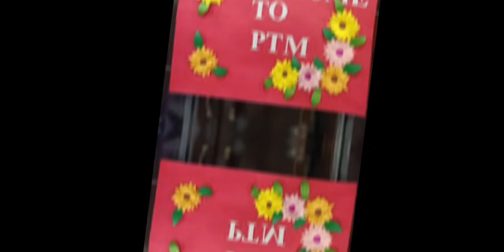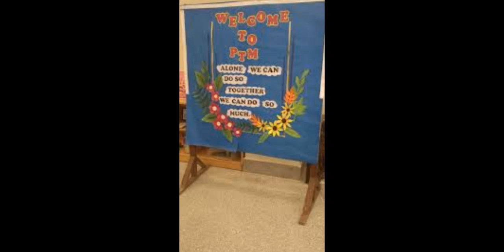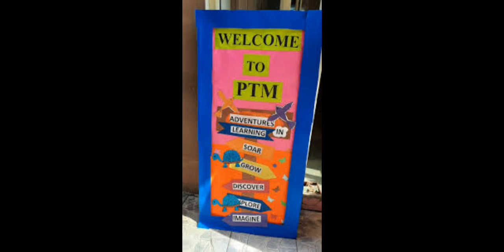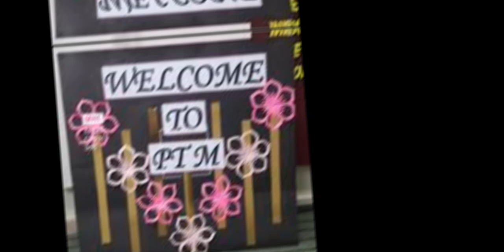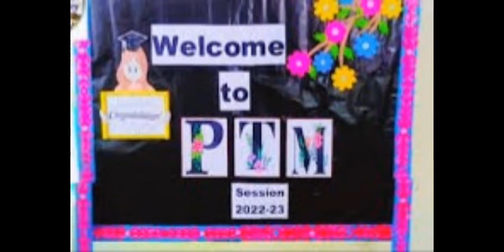PTM bulletin board decor ideas for School | Art & craft ideas for school